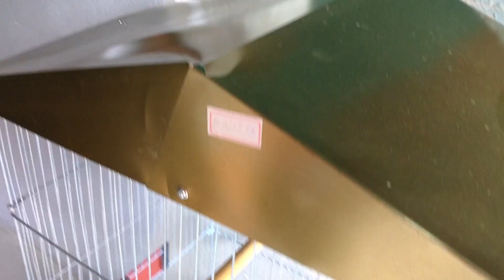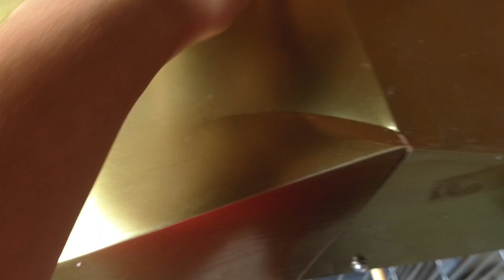COPREI UM VIVEIRO PARA OS PERIQUITO AUSTRALIANO